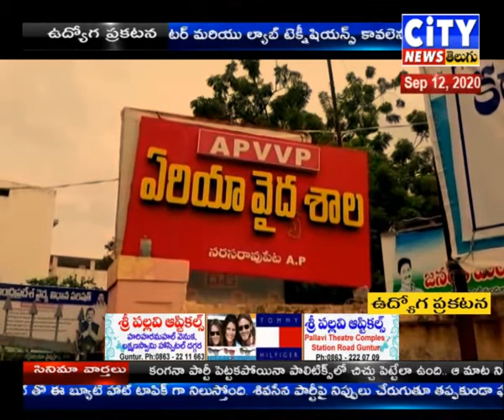CITY NEWS TELUGU 12.09.2020